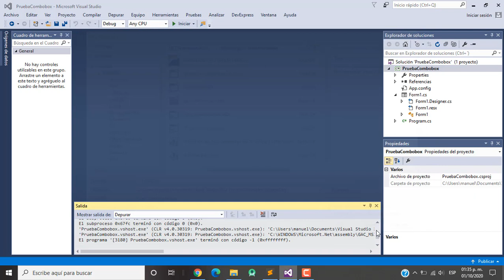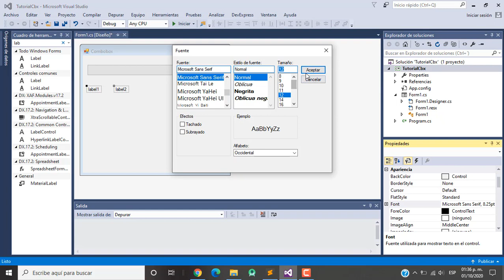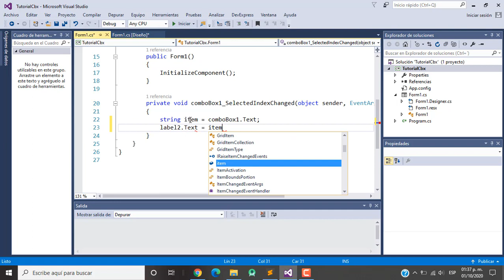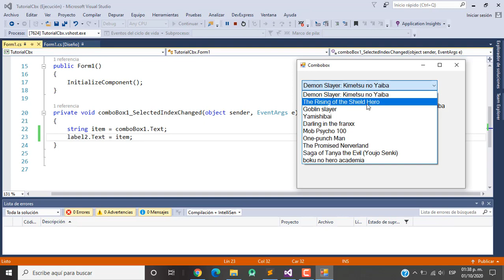obtener el item seleccionado de un combobox c#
Ejemplo básico de cómo obtener el ítem seleccionado de un combobox en C# mediante el uso del evento SelectedIndexChanged